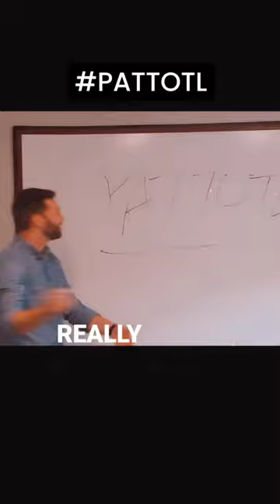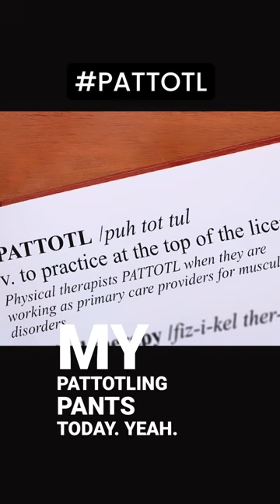PATTOTL? Do You Know What It Stands For?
Do you know what it means to PATTOTL? At Highbar PT, we talk about it a lot. But what exactly is this strange acronym?

Our physical therapists try to figure it out themselves but eventually realize what it means...